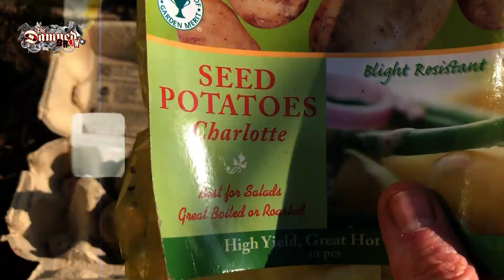The Damned Show - Punk Rock Planting